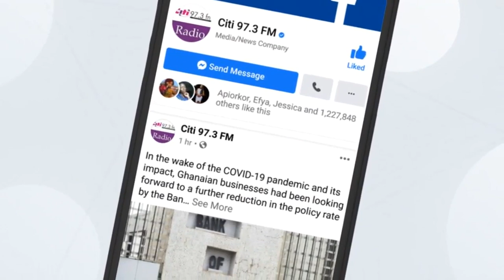How is Ghana fighting galamsey? - Samuel Jinapor responds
Minister-Designate for Lands and Natural Resources Samuel Jinapor states measures to tackle galamsey in Ghana.